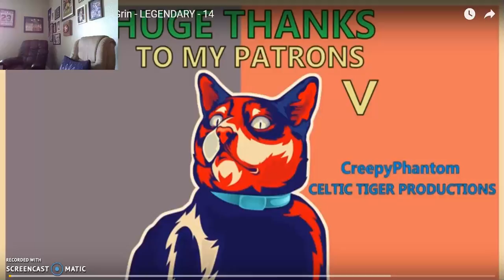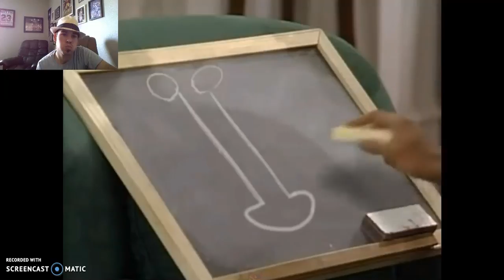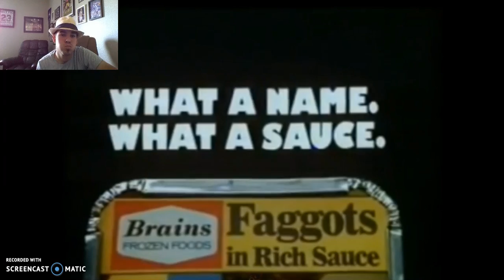E-man attempts Mauri Legendary TNTL #14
The Rival to the King of Try not to Laugh videos
Mauri QHD has once again returned to challenge E-man
To challenge yourself, click right over